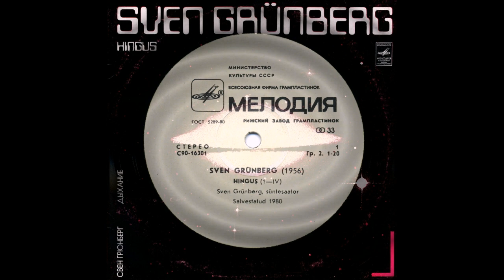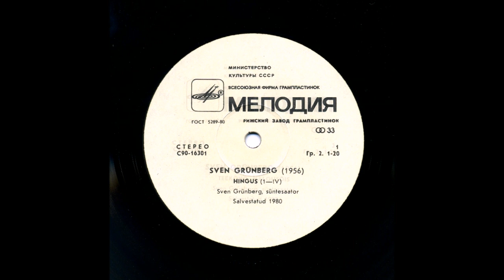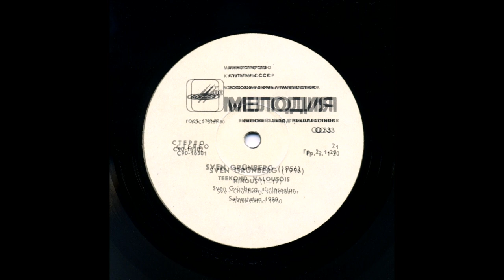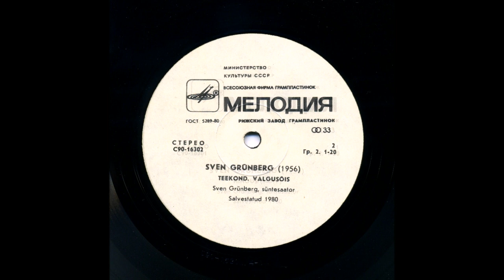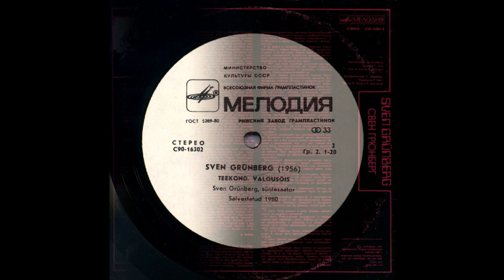Sven Grünberg, Hingus 1981 (vinyl record)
Sven Grünberg - Breath / Sven Grünberg - Hingus
Genre: Electronic
Media: LP
Year of release: 1981
Label: Riga Factory
Manufacturing country: USSR
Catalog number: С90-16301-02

Duration: 00:46:29
Tracklist:
01. Breathing, part 1 / Hingus. I osa
02. Breathing, part 2 / Hingus. II osa
03. Breathing, part 3 / Hingus. III osa
04. Breathing, part 4 / Hingus. IV osa
05. Path / Teekond
06. Flowering / Valgusõis
Sven Grünberg, synthesizers / Sven Grünberg, süntesaator
Add. Information: Sound producer S.Grunberg. Artist T.Vint. Photo E.Cull and R. Baumann.
Tallinn Recording Studio. Record 1980
All submitted materials are offered solely for information.